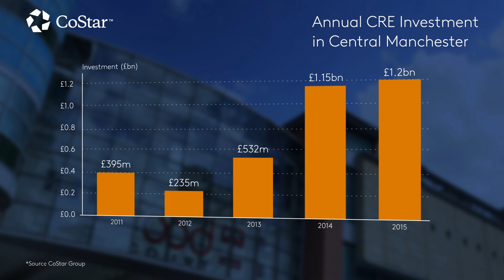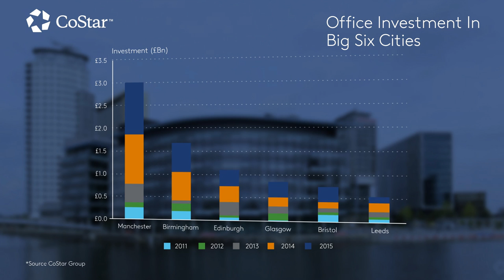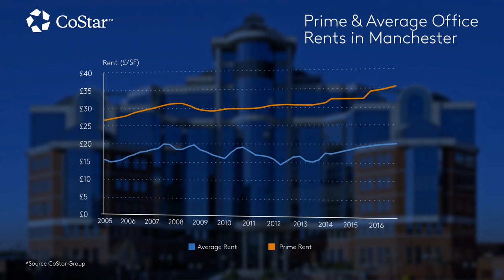Manchester - The Northern Powerhouse.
The Northern Powerhouse is not just a government proposal to boost economic growth in the North of England but a thriving reality.  Of the "Core Cities" of Liverpool, Leeds, Sheffield and Newcastle, Manchester leads the way.

Hear from the key players the recipe for this vibrant city’s success.